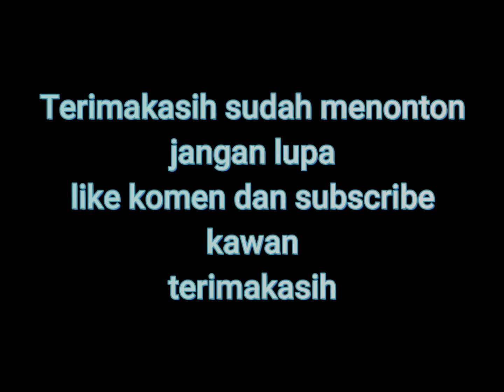BEDA MESIN KOMPRESOR HONDA DAN KW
jika temen temen mempunyai keinginan membeli kompresor say sarankan memilih mesin yang bagus,salah satu yang terkenal mesin honda
, maaf no saya terkini 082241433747
jika temen temen mempunyai kendala mesin kompresor silahkan komen di kolom komentar insaallah saya bantu jarak jauh
untuk lebih detailnya silahkan komen atau konfirmasi dibawah vidio ini